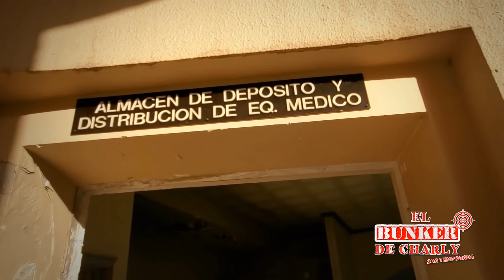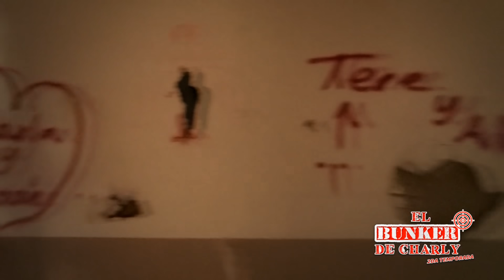Entérate como está el hospital de Gustavo Ángel donde nació su primer hijo y quien se lo quito